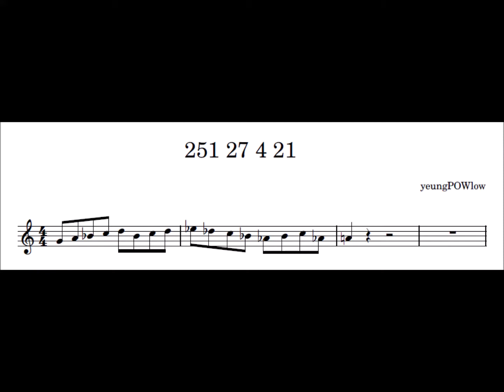251 with transcription #22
Want a Skype guitar lesson from me? Give my Facebook page a like and drop me a message!